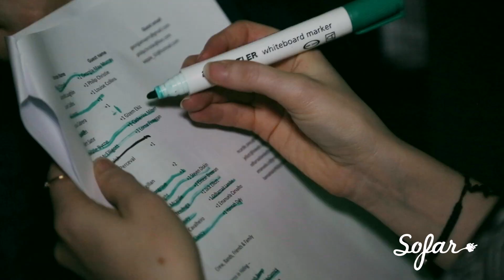13 - All I Need | Sofar Dublin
13 performing "All I Need" at Sofar Dublin on April 18th, 2016

(Sofar Sounds Dublin, Show #3190)

Filmed by: Ciaran O'Brien & Eileen Timmons

Edited by: Ciaran O'Brien

Audio by: Ciaran O'Brien